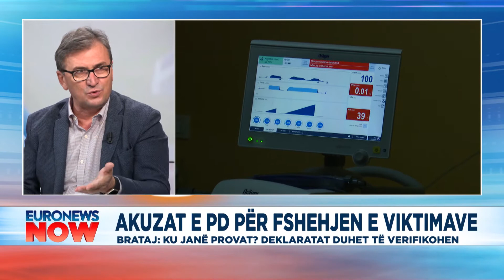Menaxhimi i pandemisë, Skënder Brataj sqaron katër rrugët e qasjes në sistemin e shëndetësisë